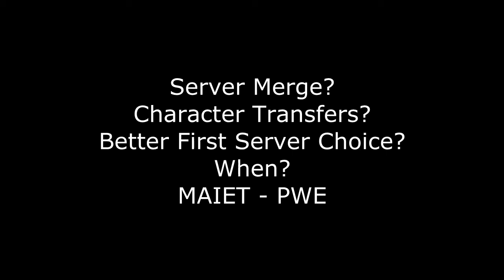The Issue of RaiderZ Server Activity - Crawler vs Chimera - Where's the Change After 2 Years?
For 2 years player's have complained on the fact that Crawler is the most popular server, while the other 3 servers have died out. There is no problem with a server being popular. However, Crawler is popular for all the wrong reasons.

The main issue is that all players are funneled into Crawler due to terrible server choice implementations. Majority of all new players never notice the 'Region Select', and thus, the default server, Crawler, takes in all of these players. This means Chimera, or Diago, never even get a chance to be populated.

Multiple servers are provided to balance the load. There is no reason to have multiple servers in RaiderZ since the load is never balanced, as users are just funneled onto Crawler - so there's no point in having multiple servers.

Add to this that there's no character transfers between servers, which creates even more problems. No one wants to restart their characters on another server, they would rather quit, which they do, than play on a dead server mindlessly. No community, no Auction House items being sold, what's the point?

Does PWE want new players to be fooled into think the game is active? Do they fear that by separating/properly balancing server populations, the server's may not look active enough to new users? Why has MAIET or PWE not come up with a solution, even after two years of complaints?

Solutions:
1) Character transfers. Not account transfers, just character transfers between servers. Many players itch to get off of Chimera, while others would return to the game for the chance of actually doing dungeon runs on their main. Many quit due to no one playing or doing dungeons, but if they could get their character to Crawler, they would play again, because there would be people actually doing content.

This would include all items, stats, quests, faction levels...etc, everything! Many would pay a lot!

2) Region-prioritized server choice. Instead of having to manually select the region (West, East), let the client figure out which servers are closer to the user. If East, make the region auto-select East, and vise-versa for West. Users can still manually select West/East, it is just that in the launcher, it would automatically select whatever region is closer.

This means Diago, and Crawler would receive much more equal distributions of players, and should be the only real solution to this whole mess.

3) Merge Diago and Chimera. Both server populations are really low, and combined don't even meet 1/5th of Crawler's population. This would at least give each server more players until one of the above solutions get implemented.

Game just got released on Steam, and potential new content updates should be around the corner. Let us not squander more opportunities to flesh out the server populations, and finally fix this issue.